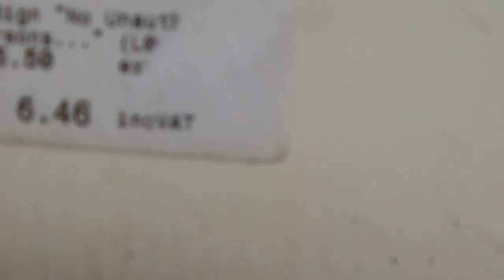Merlin budget cuts are just a conspiracy.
This sign, once situated next to the Forbidden Valley Skyride station, at the Alton Towers Resort, Staffordshire, UK, proves it.